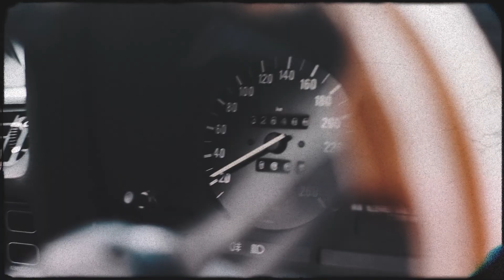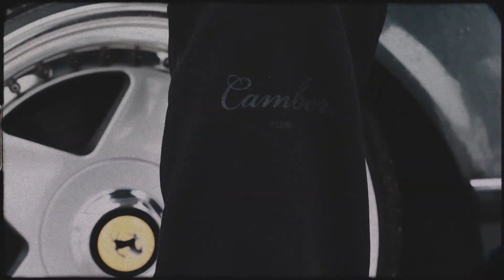Camber. l FW 20 Collection